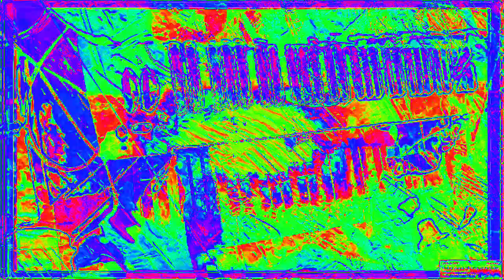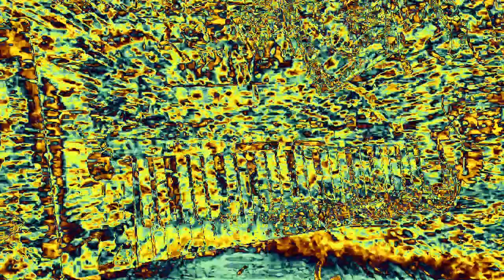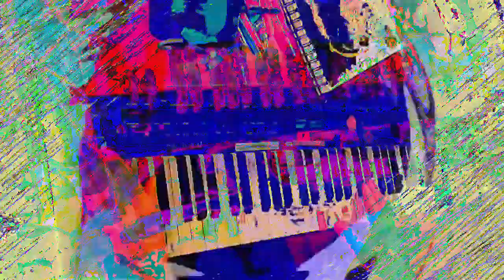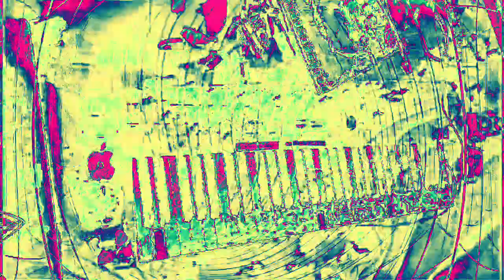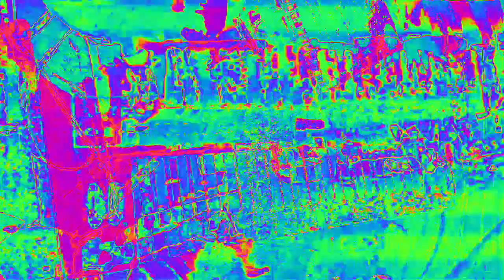[EPILEPSY WARNING] Movie 23 02 16 05h37m09s